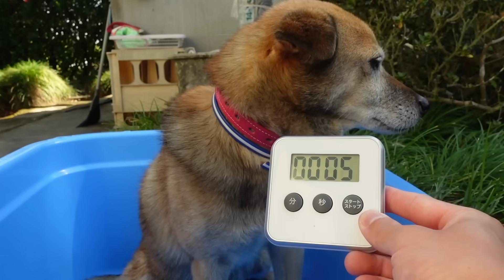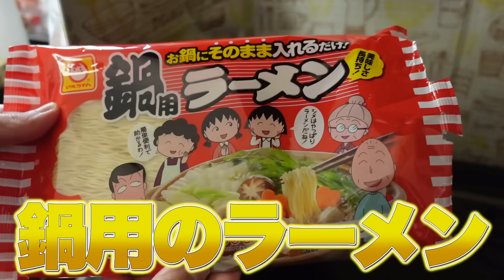病院を控えた雑種犬コロちゃんが大変なことになってました...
今回はコロちゃんがやらかしました...